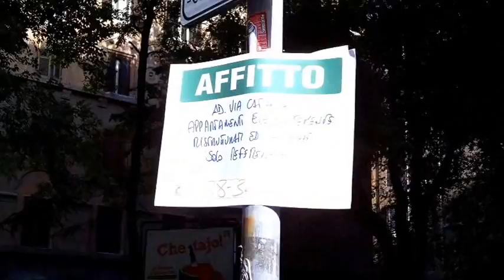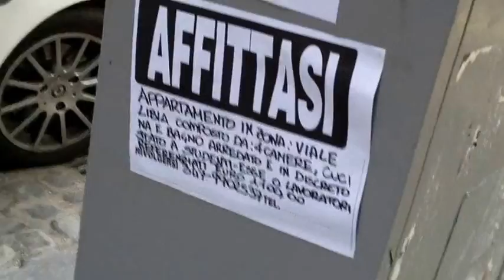Comditato per il Decoro Urbano e le Strisce Pedonali - Roma 21 giugno 2013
Il Comitato per il Decoro Urbano di Piazza Bologna, Roma, verifica lo stato delle strisce pedonali appena verniciate da una Ditta appaltatrice. Risulta chiaro che anche questi lavori rappresentano uno spreco delle risorse economiche pubbliche. Se questa situazione dovesse essere riscontrata come prassi generale, la richiesta dei cittadini è di puntuali controlli tecnici e contabili da parte delle amministrazioni locali sui lavori appaltati.